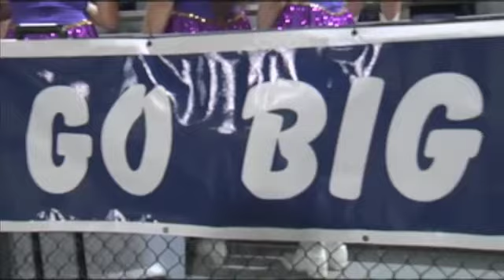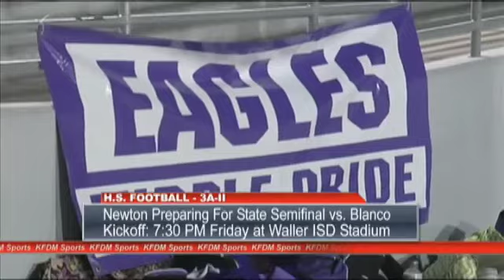Sunday Sports Extra - Dec. 7, 2014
Andrew Chernoff hosts the Sunday Sports Extra (Dec. 7, 2015).